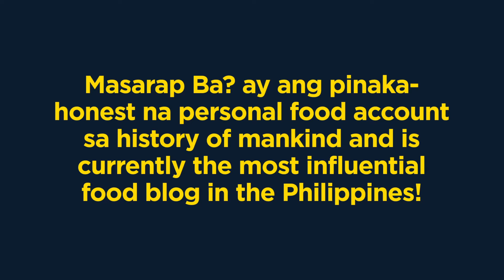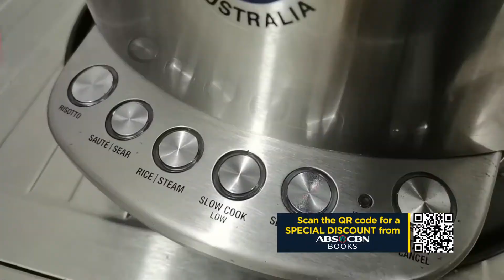How to cook masarap na Slow Cooked Beef Pares with MasarapBa? | Cook With Me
Gusto mo bang matutong magluto ng masarap na Beef Pares for your family? Learn the Slow Cooked Beef Pares recipe by MasarapBa in this video!